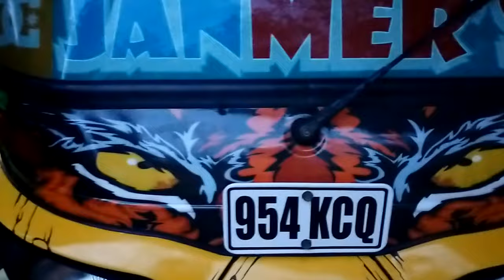TIGER EYE STICKER DESIGN| BAJAJ RE STICKER DESIGN